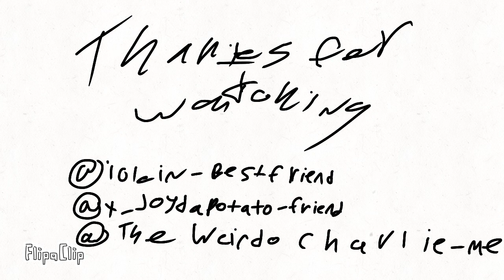Breakdancing Charlie (Sims breakdancing cat meme)